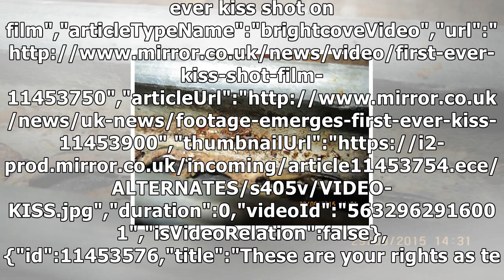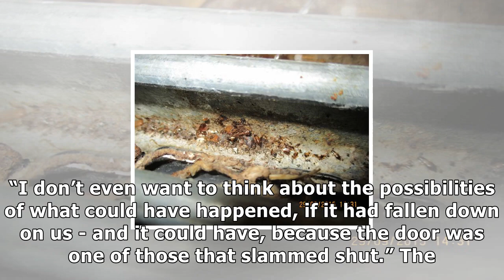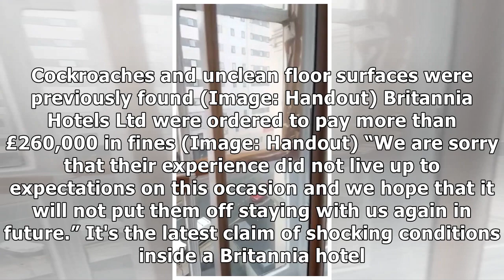[ HOT NEW ]Couple make horrific discoveries during nightmare hotel stay for anniversary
Couple make horrific discoveries during nightmare hotel stay for anniversary
A horrified couple found a syringe  of blood and vomit in a bin in their hotel room as they celebrated their 10-year wedding anniversary. The conditions were so bad that Mary and Mark O’Wallace decided to cut short their stay after just one night. Mark, a veteran of the Iraq War, said the accommodat...